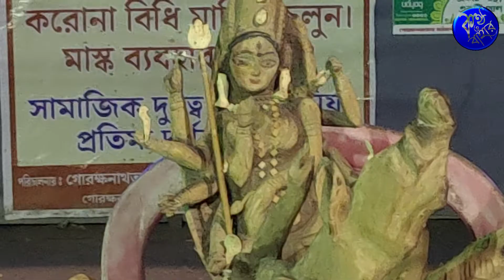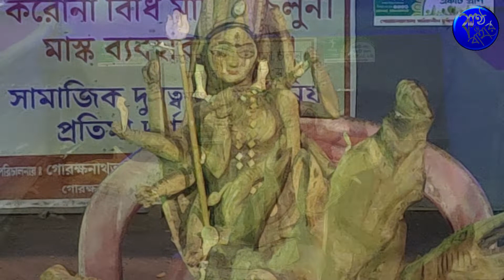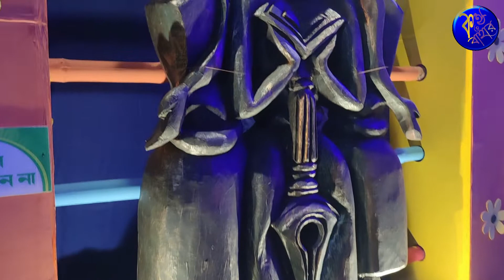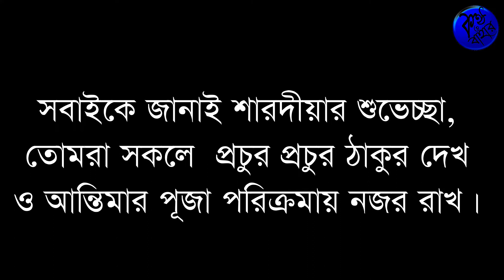Sonarpur Puja Parikrama/Puja Porikroma 2022/Durga Puja 2022/Pandel hopping 2022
সোনারপুর, কোলকাতা

Your love and blessings are the path of my journey.

Song: Shehnai Music no copyright - Indian Spiritual Music | Instrumental
Inspired by the current out breaking musical trend.

prithibi abar santo habe
sera puja in kolkata
most viewed pandal in kolkata
most valuable pandal in kolkata
kolkatas puja pandal in 2022
durgapuja in kolkata
kolkatas durga mata
theme puja in kolkata
sera das
pandal hopping
theme puja
kolkata durgapuja theme pandal
kolkata durgapuja 2022
durgapuja 2022
amar sahor kolkata
durgapuja
theme puja
kolkata theme puja
pujo porikroma
puja porikroma
pujar saj
theme pandel 2022
theme solo kalay purno
Naktala Udayan Sangha 2022
kolkatar sera pujo
kolkatar sera puja
banglar folk
folk dance form
ray bese dance
loko sanskriti
kolkatas tourist place
kolkatas best durga puja